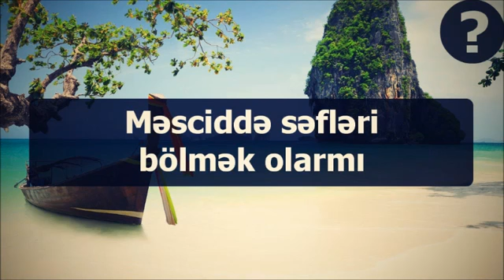Məsciddə səfləri bölmək olarmı ¦¦ Abu Zeyd